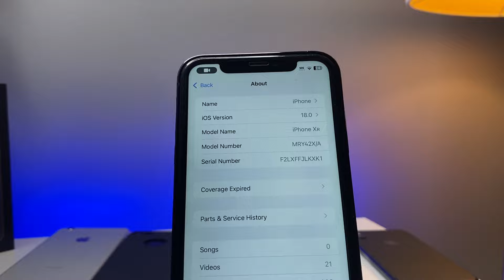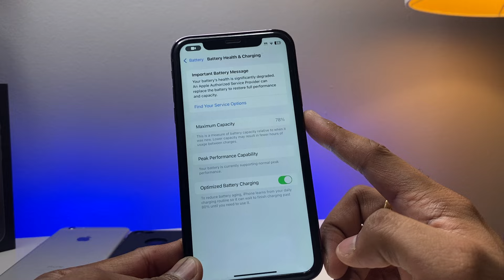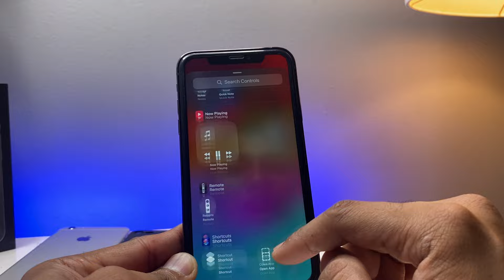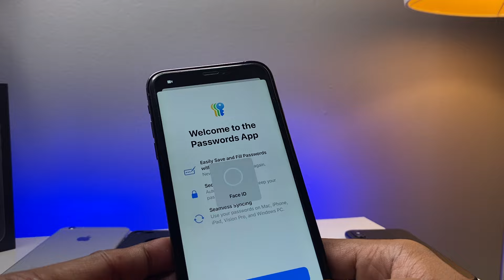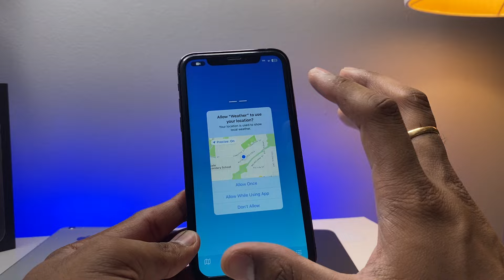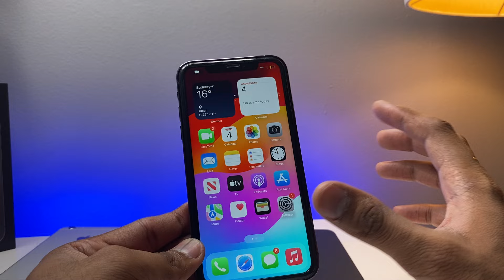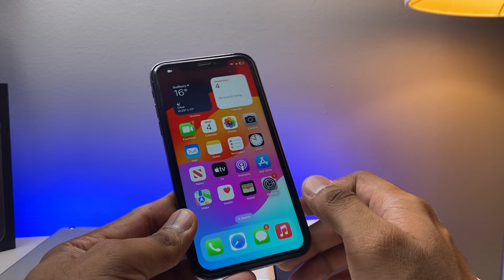iPhone XR on iOS 18 - Full Review + What’s NEW || Hidden Features of iOS 18